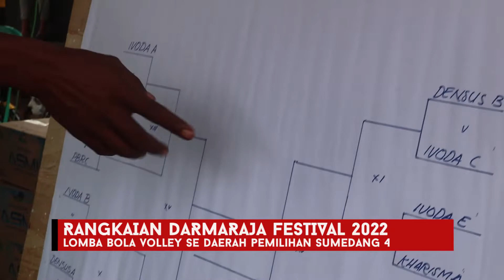Pertandingan Bola Voli Buka Rangkaian Darmaraja Festival 2022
SUMEDANGONLINE
Redaksi:
Blok Sawah Lega Dusun Cikole Desa Ranggon Kecamatan Darmaraja 45372.